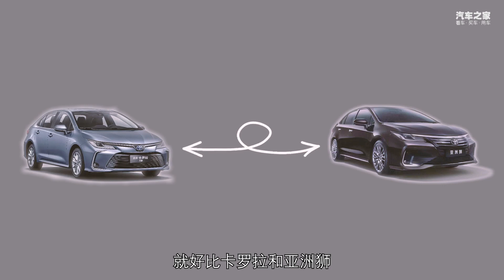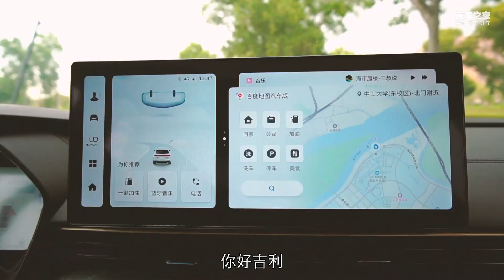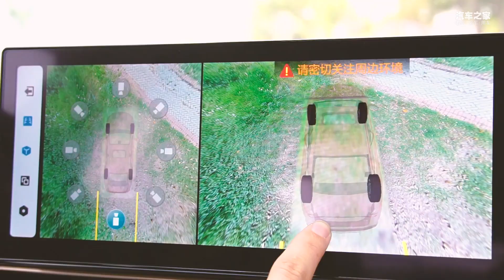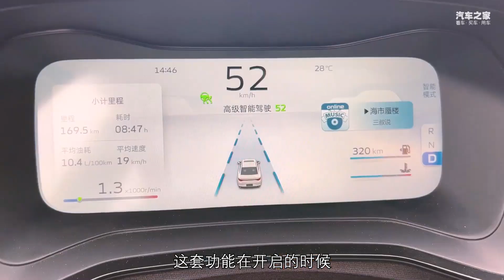入门即高配？2022试驾全新吉利GEELY帝豪L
_________________★独家授权★_________________
以前我们可能会觉得吉利GEELY帝豪车系是比较入门比较低端的产品，如今推出的帝豪L无论是配置还是用料非常厚道，驾乘感受也能让人满意，如果卖车只看性价比，奥拓早就干掉奥迪了。我们看看帝豪L的同级对手，无一不是销量王的存在，我们也期待它在这个市场能有更好的表现。